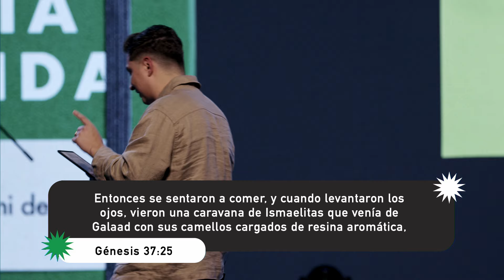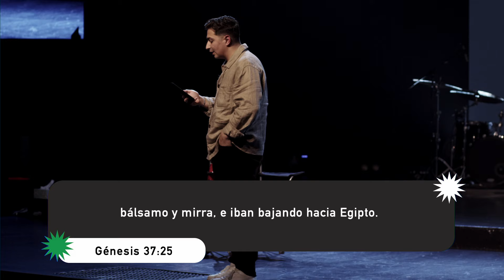Camino a Mi Destino | Obstáculo #2: La Prueba Del Pozo | Prédica Samuel Uribe